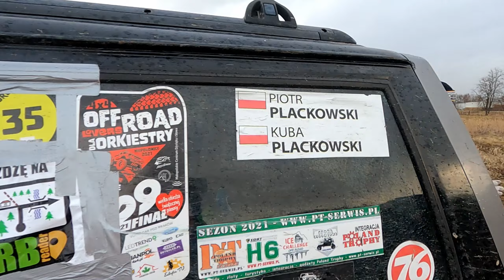30 Finał WOŚP Niepołomice 2022 | OffRoadLovers Dla Orkiestry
Tradycyjnie, jak co rok wspólnie z szwagrem odwiedzamy Niepołomice aby wspomóc Wielką Orkiestrę Świątecznej Pomocy. Cel jest szczytny, a zabawa fajna. Po raz kolejny powstaje pełna relacja z imprezy, na którą Was zapraszam. Niż baryczny "Nadia" sprawił, że zmagania na trasie rajdu były jeszcze bardziej ekstremalne. Materiał jest obszerny dlatego poniżej nawigacja.

Nawigacja:

0:00 - 2:02 - Wstęp
2:03 - 5:34 - Obchód trasy
5:35 - 8:04 - Nastroje przed startem
8:05 - 9:04 - Pit Stop
9:05 - 12:41 - Odprawa
12:42 - 13:22 - Subaru
13:23 - 13:46 - Ostatni dymek
13:47 - 16:08 - Suzuki Samurai - Cobra Team On-Board z trasy
16:09 - 20:27 - Kozak Grupa 1
20:28 - 21:27 - Emocje przed startem
21:28 - 22:21 - Pan Koparkowy i widzowie
22:22 - 25:41 - Najlepszy pilot
25:43 - 29:21 - Łazik
29:22 - 32:01 - Quady ATV Bochnia
32:02 - 38:18 - Emocje z padoku
38:19 - 40:04 - Zaraz po mecie
40:05 - 42:00 - Zimny Car
42:01 - 42:58 - Audi A4 Quatro
42:59 - 43:47 - Pogoda
43:48 - 44:15 - Małe straty
44:16 - 45:23 - Patrol na ratunek scenie
45:24 - 47:29 - Kozak Grupa 3
47:30 - 49:39 - W oczekiwaniu na Niepołomnych
49:40 - 55:41 - Niepołomny
55:42 - 56:30 - Zakończenie